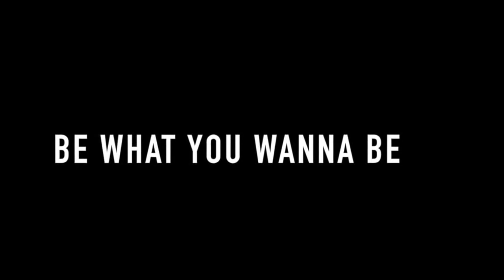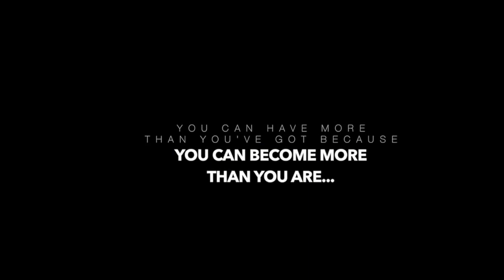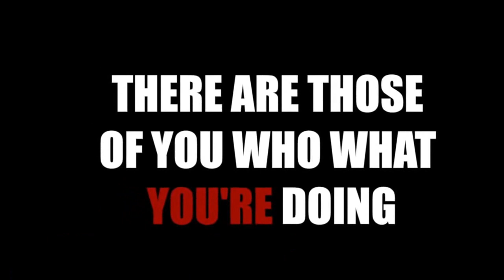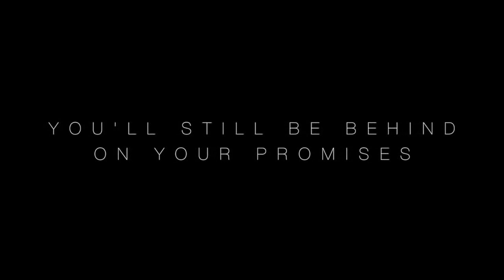Vidéo inspirante - Pourquoi ne pas Reporter à ... Maintenant ? (vostfr)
Synopsis : Pourquoi reporter au lendemain le changement que vous pourriez initier aujourd'hui-même ? Si vous voulez une vie meilleure, vous devez devenir meilleur. Sans plus tarder.

Orateurs : Jim Rohn, Eric Thomas, Tony Robbins